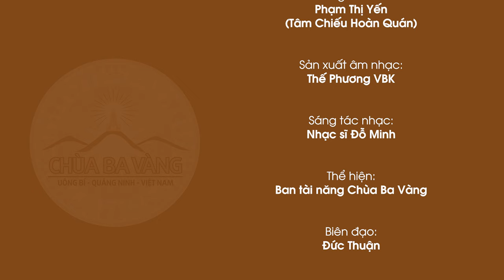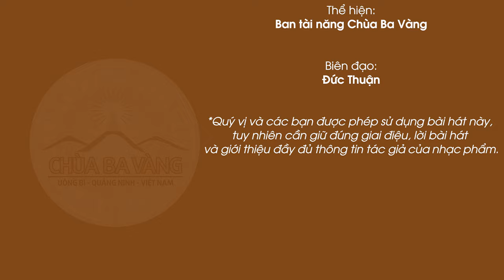Bài hát: Về nhà lớn Ba Vàng | Khóa tu mùa hè chùa Ba Vàng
VỀ NHÀ LỚN BA VÀNG
Sáng tác lời: Phật tử Phạm Thị Yến (Pháp danh Tâm Chiếu Hoàn Quán)
Sản xuất âm nhạc: Thế Phương VBK
Sáng tác nhạc: Đỗ Minh
Thể hiện: Ban tài năng Chùa Ba Vàng
Biên đạo: Đức Thuận
Lời bài hát:
Mặt trời hồng ló rạng
Chùa Ba Vàng thấp thoáng
Ánh bình minh rạng ngời
Chào đón bạn.. và ..tôi này

Hôm nay là ngày nghỉ
Lượn lui tới ta bà
Gây nhiều chuyện thị phi
Đi chơi chi cho phí
Sao không dậy mà đi
Ngồi lì chi ở nhà

Ta về nhà lớn đi
Ta về nhà lớn cùng rèn kỹ năng
Về khám phá vườn tâm
Về nhà lớn thật đông, thật vui.

Về nhà lớn về nhà lớn
Chùa Ba Vàng dang tay chào đón
Nhà Như Lai rộng mở
Con đường sáng trí tuệ

Suối từ bi tưới mát
Khúc hát vui muôn đời

Nào bạn ơi, nắm tay nhau,
Ta về.. nhà lớn Ba vàng
Nơi trời bình yên
Cùng nhau tu học trí giác Phật đà.

Dẫu muôn phương dẫu nơi đâu
Nắm tay nhau nào bạn ơi

➡️ Xem thêm:
👉🏻 Hàng chục tấn vải đặc biệt dành cho các em khóa sinh khóa tu mùa hè chùa Ba Vàng 2023
👉🏻 Món ngon đặc biệt trong Khóa tu mùa hè 2023: Đậu kho tương, ngập tràn yêu thương
1. Tổng hợp nghi thức cúng lễ
2. Chư Tăng Tu Tập Trong Rừng
3. Vấn đáp Phật Pháp
4. Nhạc Phật giáo Chùa Ba Vàng
5. Câu chuyện chuyển nghiệp

Địa Chỉ: Phường Quang Trung - TP. Uông Bí - Tỉnh Quảng Ninh
📞 Số điện thoại: 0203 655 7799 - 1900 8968